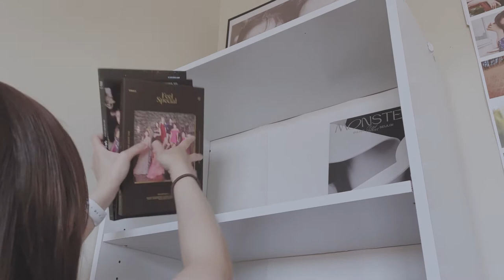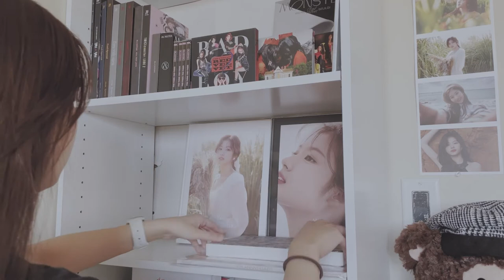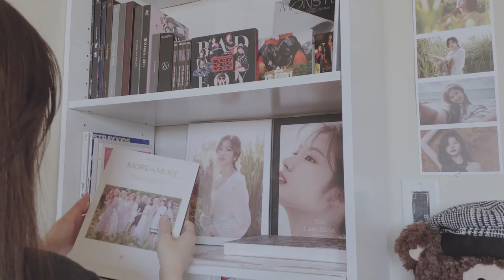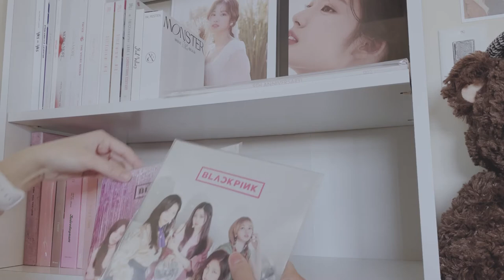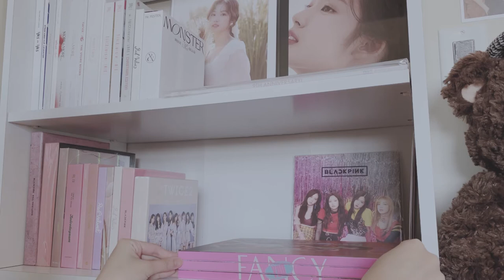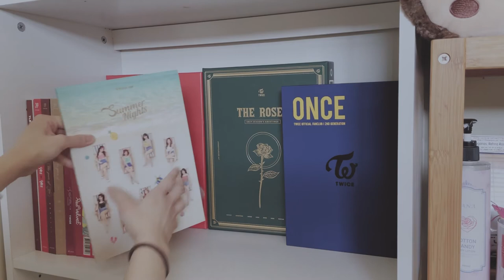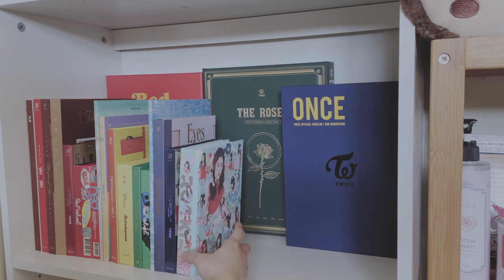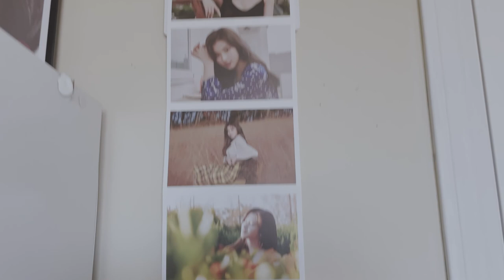organizing my kpop albums | twice, red velvet & blackpink collection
i upgraded my shelf so i made a video of how i organized my albums by color. i love how it turned out :)